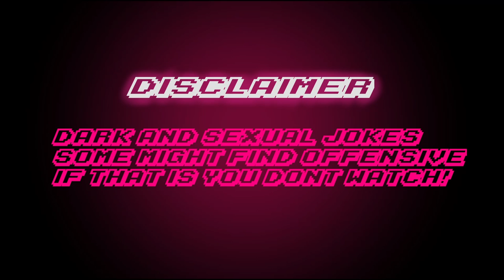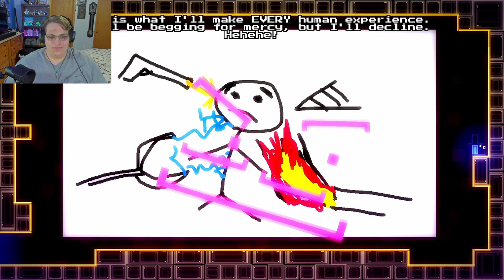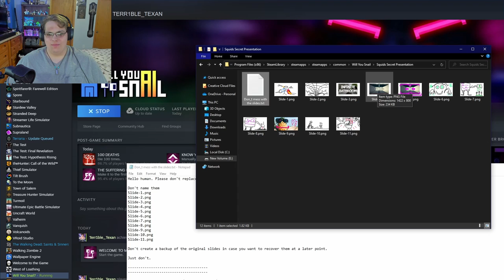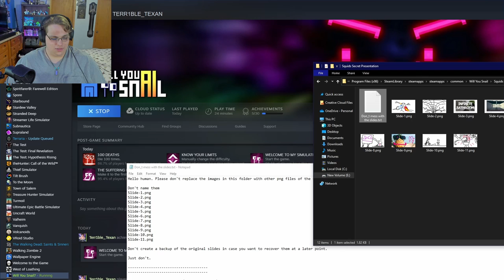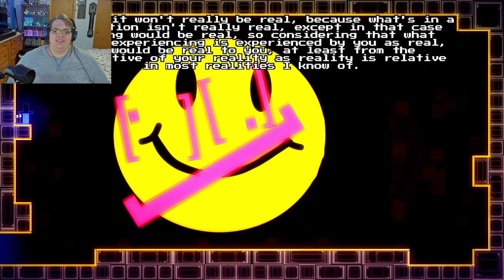am snail. Will you snail?